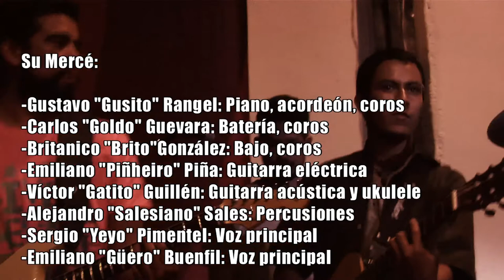"Soledad"-Su Mercé y Danzariega-Son pa' llevar #43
Asimiladas de múltiples maneras las corrientes de música contemporánea surgidas del rock mexicano de los últimos tiempos, entre ellos Café Tacuba y La Maldita Vecindad, las expresiones de la nueva música popular recuperan una rica tradición de lances musicales que muy a su manera incorporan a su horizonte citadino. El grupo Su mercé es un registro de esta tendencia y de su vínculo con la música popular mexicana: son, bolero, danzón y pirekua seducen a las guitarras eléctricas y a los teclados, logrando una gran crónica de lo más personal de los mitos citadinos: el atropello permanente y la resistencia festiva...
Con la convicción de que la danza folclórica mexicana debe ser una herramienta escénica viva y no sólo una manifestación artística-decorativa de nuestro pasado, la compañía independiente Danzariega desarrolla desde hace 10 años la idea de que la danza folclórica debe abordar temas sociales del México actual.
Y en esta ocasión Son pa' llevar juntó talentos con Su Mercé y Danzariega para grabar este video que ahora ven, en el marco de los festejos de los 10 años de trabajo artístico de Danzariega y haciendo una coreografía a la canción de Soledad de un grupo emblemático de su generación, Su Mercé, quien, en su retorno a los escenarios, nos regala esas crónicas urbanas guaparokerdanzoneras. Esperamos que disfruten está edición especial de Son pa' llevar.